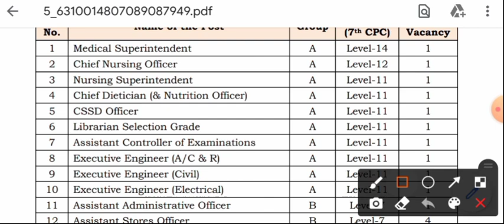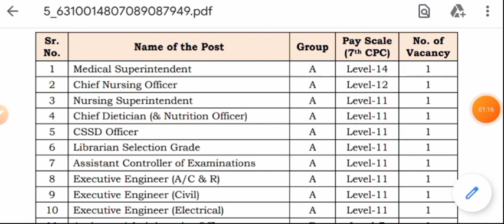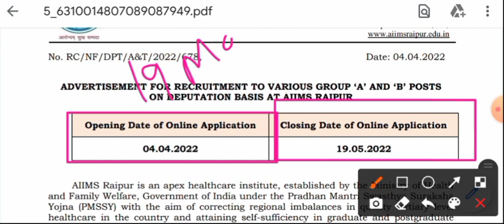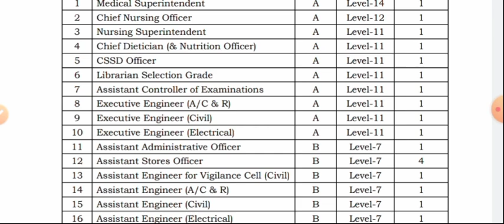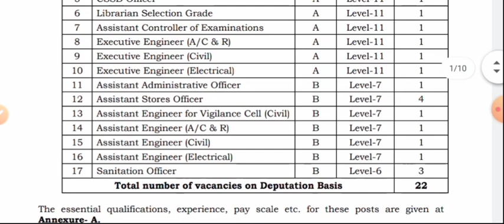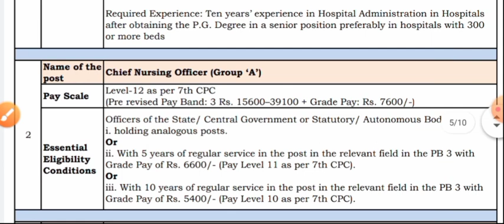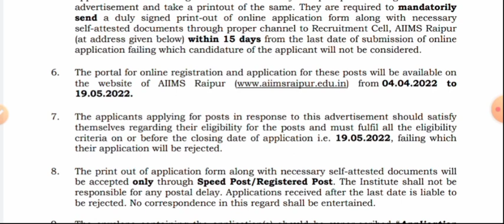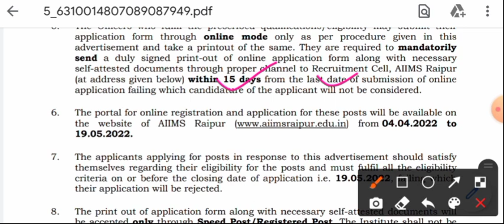AIIMS NURSING OFFICER VACANCY 2022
aiims nursing officer recruitment 2022,
aiims nursing officer recruitment 2021,
aiims norcet nursing officer recruitment 2021
aiims nursing officer job profile,
aiims delhi nursing officer vacancy 2022,
aiims patna nursing officer vacancy 2021,
aiims rajkot nursing officer vacancy,